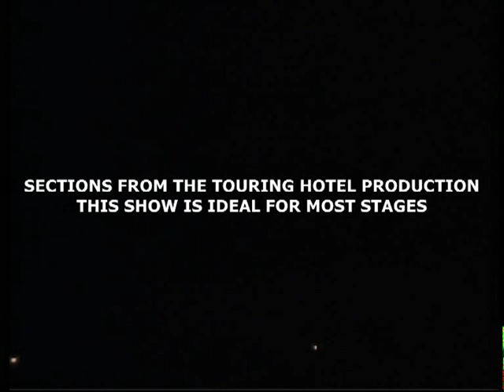ENIGMA, A TASTE OF THE AMAZING FIRST CLASS ILLUSION SHOW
LEIGH GEE'S ENIGMA

A DRAMATIC COCKTAIL OF DANCE, MUSIC, ILLUSION AND MAGICAL COMEDY.

Words cannot portray the spectacle created by the latest mind blowing illusions, modern expressive choreography; and hilarious audience participation all set to explosive and expressive music. Dazzling costumes dress the entire production.

A MAGNIFICENT SHOW FULL OF SURPRISES GUARANTEED TO MESMERISE AUDIENCES.

HOLIDAY CENTERS/ WORLD-WIDE HOTELS 2011

Enigma has to be your first choice for the summer of 2011. Why?,  For the past 8 years, Enigma has been working along side all the major family holiday companies (Thompson's Gold & Super family, First Choice, J.M.C Group and Cosmos to name but a few) in destinations such as Spain, Cyprus and Greece etc. Enigma is a tried and tested production guaranteeing instant success with your guests.
The production of Enigma for the summer of 2011 consists of Leigh Gee and his stunning dancer/assistant. The show is very adaptable and always tailored to suite the venue i.e. Leigh will always liaise with the entertainment manager upon arrival at the venue in order to discuss the age group of guests before deciding which show to perform, Also, if there are more than 25
Children, he will incorporate a special section in the show for them, there family's and the young at heart. At the end of the show Leigh will (if required) take the children / teenagers to one side in order for them to participate in a short Magic/Circus workshop.
Enigma always features hilarious comedy audience participation in their performances, whatever the country or language it is quite simply hilarious.
ENIGMA THE PRODUCTION SHOW

Will astound. Featuring, the stunning LG Showgirls & Singers. The show unites dance routines choreographed to perfection with emotive, modern expressive music, to create a unique entertainment experience for all the family.
ENIGMA is not only available for the larger venue. ENIGMA is an extremely adaptable show and can be performed in most venues. The show is also light in weight making ENIGMA an ideal choice for Theatres, Cruises and corporate functions, World Wide.

Leigh Gee's ENIGMA is to encounter a magical extravaganza of the 21st Century, making this award winning show a must for all Global venues.